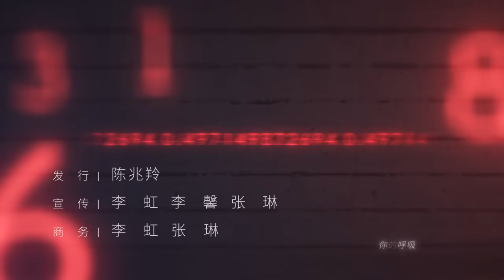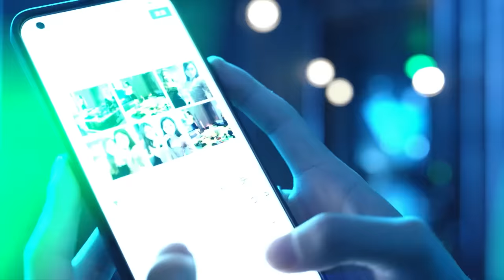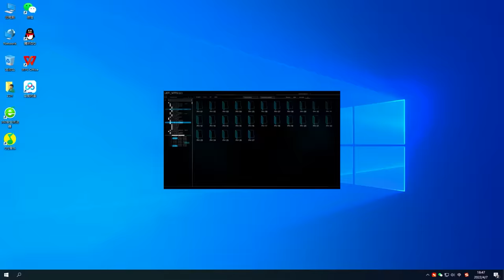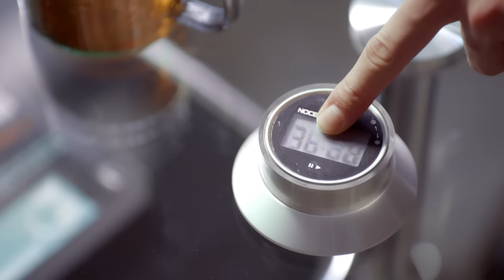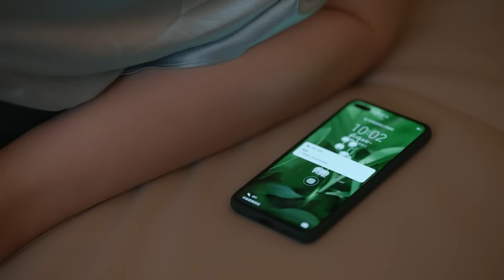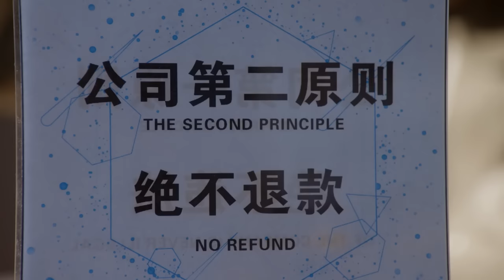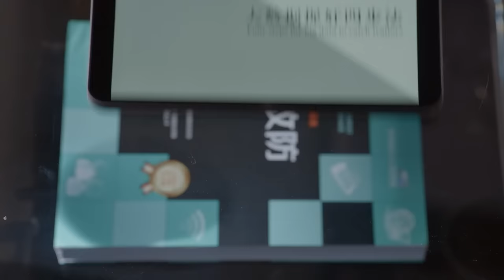ENG SUB【你安全吗？ | Are you safe？】EP01 檀健次 陈都灵携手演绎悬疑大片 惊险刺激 精彩不断